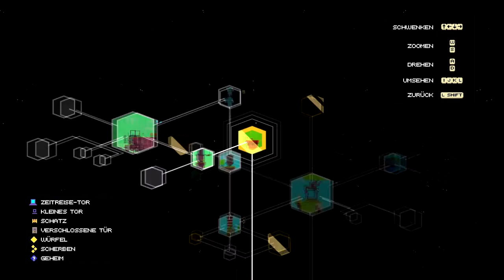Let's Play Fez 009 (Deutsch)